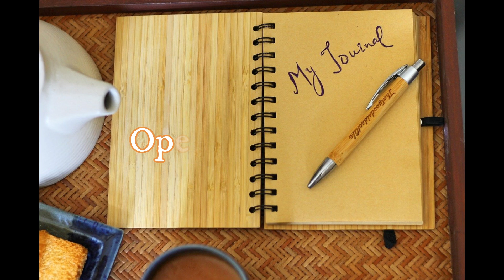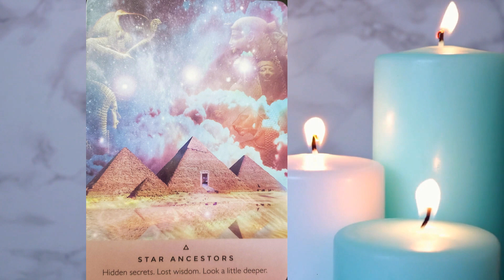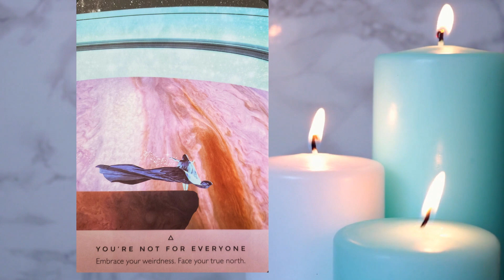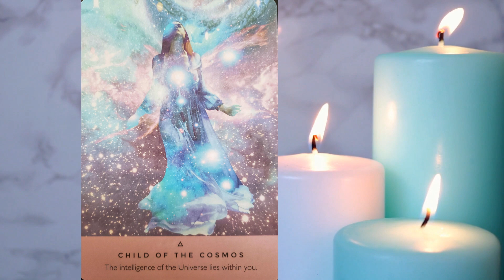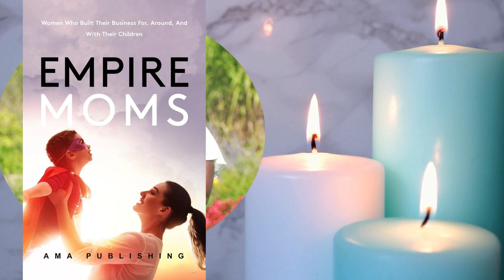weekly goddess energy forecast 2 24 20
What's in store for you this week?

Here is your weekly Goddess Forecast for February 24th through March 1st.

Abigail is an Intuitive Quantum Goddess Coach, a Leader, a Divine Feminine Activator and a Multidimensional Healer.

She is a Catalyst for Expansion pioneering the birth of “New Ways of Being” into this realm. She lovingly serves to remind you of what you really are beyond the limitations that you are currently perceiving so that you can remember your Higher Self, your divine power and gifts,  your Infinite Self and your Infinite capacity to choose and create.

Her work as an Intuitive Goddess coach involves helping women and sometimes men to cultivate their inner world so they can create their soul-aligned life with ease. She helps people with their soul-aligned life. She does this through coaching, quantum energy healing, DNA Activations, clearing, meditations, etc.

She works deeply and richly with the goddess in EVERYthing she does. ⁣ She inspires, activates and empowers you to step into your power to create the life you desire with ease and grace. She helps facilitate powerful transformation in her clients.

Through her work, her clients move from fear, disempowerment, disconnection, and confusion to experiencing clarity of vision and mission, motivated, empowered and a life where they really can have it ALL.